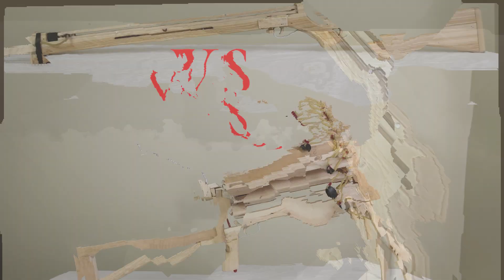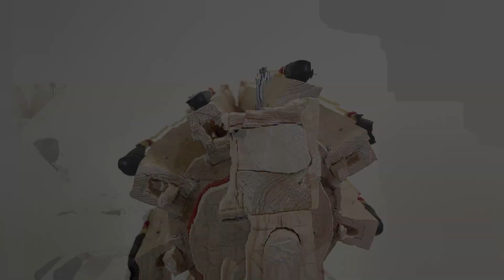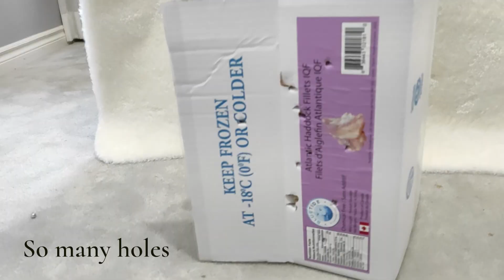Single shot slingshot gun VS auto shot slingshot gun, which one is best?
I put two homemade slingshot gunns with rubber band power for review. They are made out of wood. One is single shot slingshot gun with magazine loading 10 steel balls. The other is machine slingshot gun with automatic action that loading 8 steel balls. They both shoot smoothly and powerfully. Do it yourself and enjoy lots of fun.